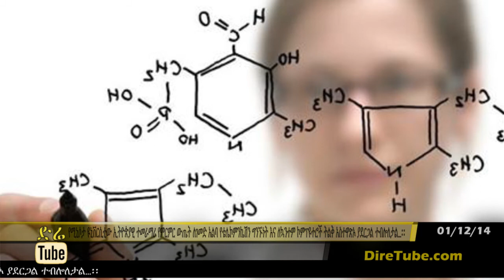Research team lead by Ethiopian researcher makes sound loud enough to bend light on a computer chip